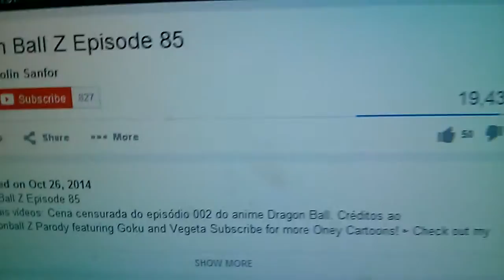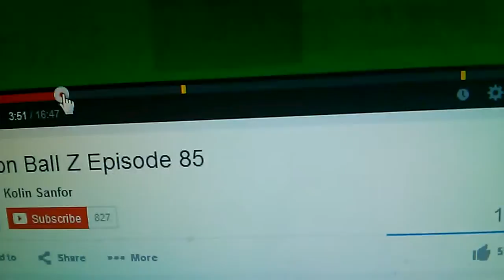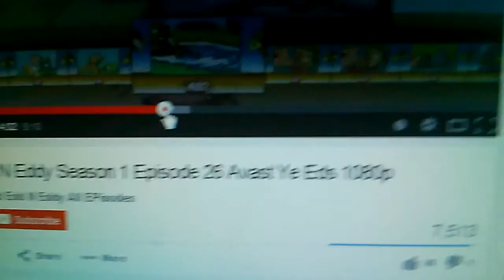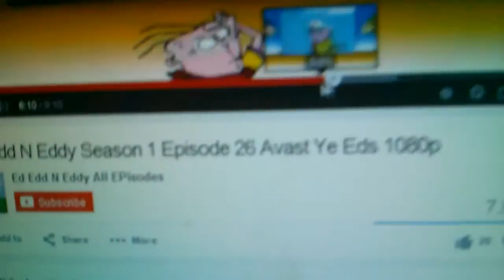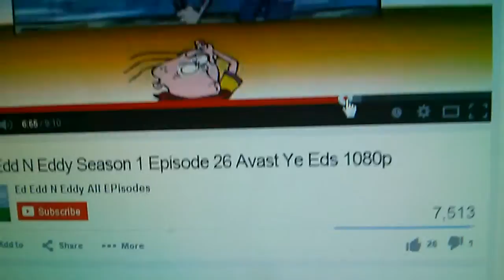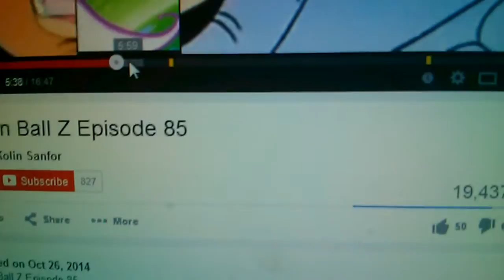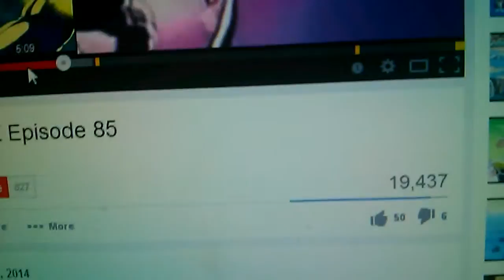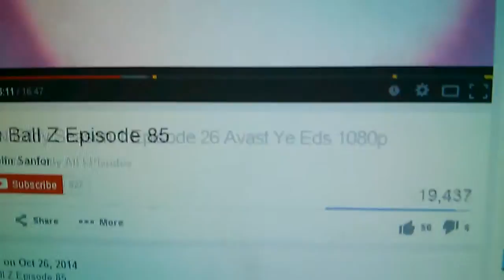Ed edd eddy dragon ballz vegeta piccolo war girls